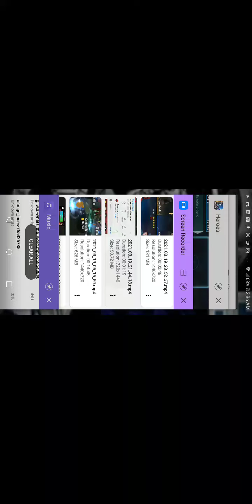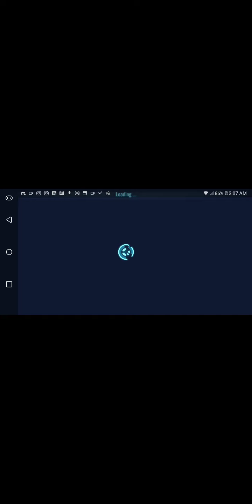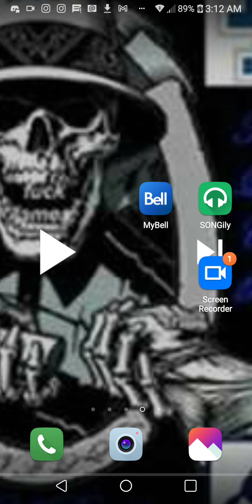swgoh fun&endor escalation